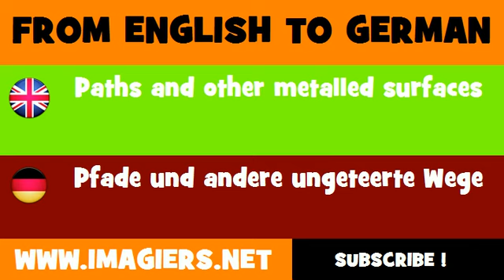DEUTSCH ENGLISCH = Pfade und andere ungeteerte Wege